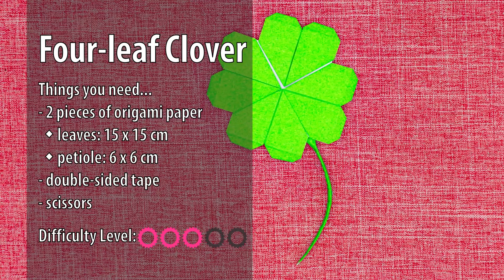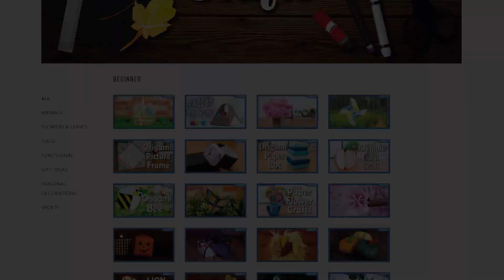How to Make a Lucky Four-leaf Clover | Paper Crafts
Join us on today's adventure! Help our little geniuses to make a paper four-leaf clover.

The four-leaf clover is a rare variation of the common three-leaf clover. According to traditional sayings, such clovers bring luck. It is one of the most common good luck symbols.

This video contains:
00:00 - Title page (things you need)
00:10 - Leaves
02:40 - Petiole
03:16 - Assembly